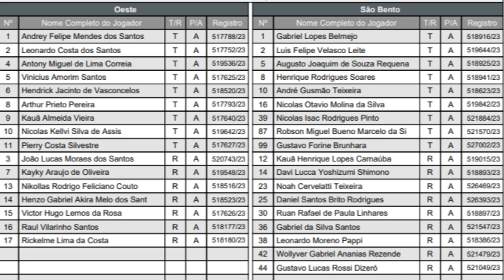Oeste x São Bento - Sub 11 - Melhores Momentos